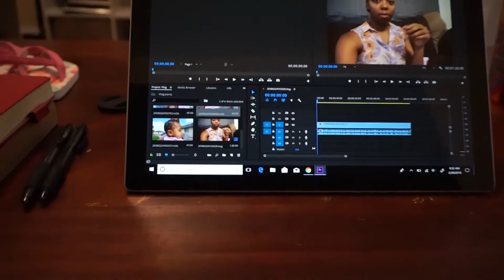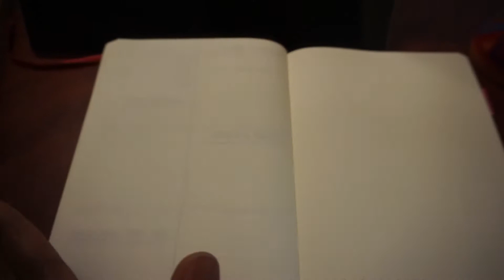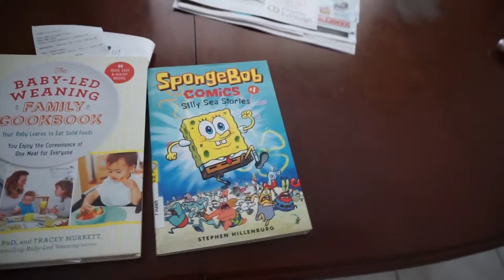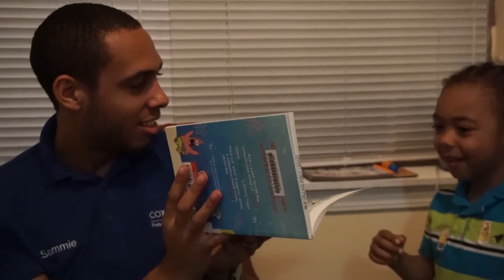Let's Read a Book!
Today we read a book together. Kaleb enjoys family reading time and picking books from the library. It's a fun and educational trip out of the house for us. Also my type cover for my Microsoft Surface Pro 4 finally came in the mail, now I can put up more vlogs.

HANG OUT WITH ME HERE TOO:
SNAPCHAT +++ jovanguss

MORE ABOUT ME AND MY FAMILY